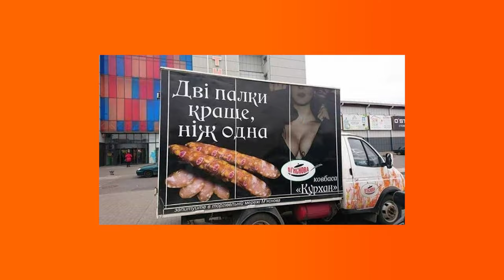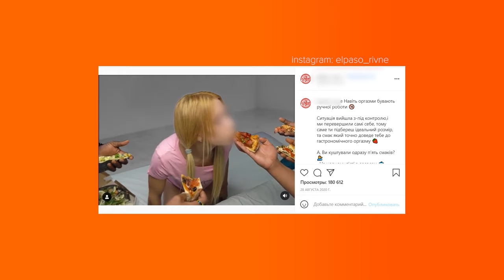Коротко кажучи / Сексизм у рекламі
Коротко кажучи, тепер сексизму в рекламі не буде. Верховна Рада ухвалила закон,  який забороняє дискримінацію за ознакою статі у рекламі.

Стоп. А хіба у законі «Про рекламу» такого не було? Було, проте не було конкретики — що саме означає дискримінація за ознакою статі? У новому законі з’являться поняття: «дискримінаційна реклама» та «дискримінаційна реклама за ознакою статі».

Відтак у рекламі заборонено показувати перевагу однієї статі над іншою, насильство за ознакою статі або показувати гендерні стереотипи. Заборонені також об’єктивація людського тіла та використання натяків на секс у вигляді слів, звуків, зображень, якщо вони не мають прямого відношення до рекламованого продукту чи способу його використання.

Порушників чекає штраф у розмірі 10 мінімальних зарплат, тобто - 60 000 грн*.

* мінімальна зарплата з 1 січня 2021 року - 6000 грн

Привернути увагу за допомогою сексистської реклами — поширена практика в Україні. Яскравий приклад — піцерія у Рівному. Попри шквал критики та негативу, рекламу зі сторінки досі не видалили.

Нові законодавчі зміни — відповідь на сексистську рекламу. Закон прийнятий відповідно до Конвенції ООН з ліквідації всіх форм дискримінації щодо жінок, Угодою про асоціацію України з Європейським Союзом та іншими міжнародними документами.

Що ж, хоч штраф і не такий великий, щоб зупинити “креативників-сексистів”, сподіваємось, що подібна реклама залишиться тепер в минулому.